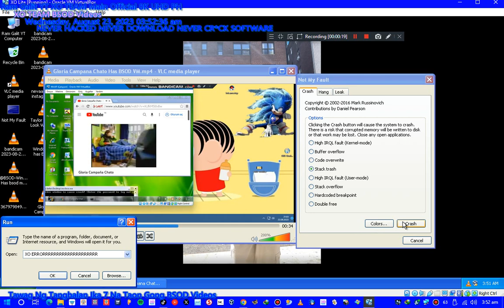Has BSOD VM